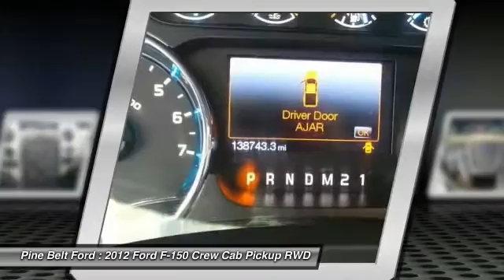2012 Ford F-150 Pine Belt Ford - Hattiesburg, Purvis, Columbia, Laurel, Bellevue UT3146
2012 Ford F-150 XLT